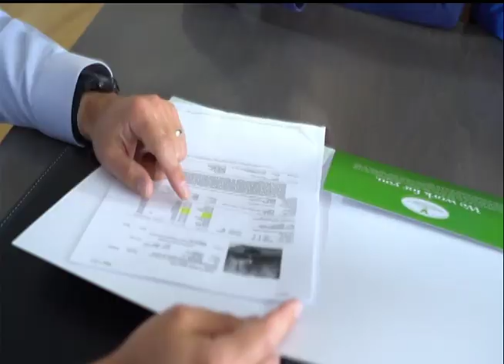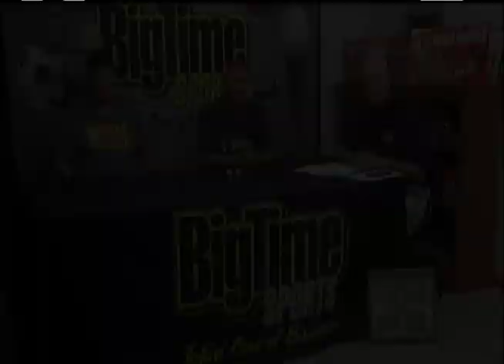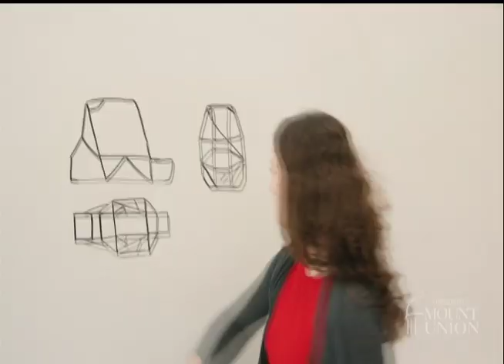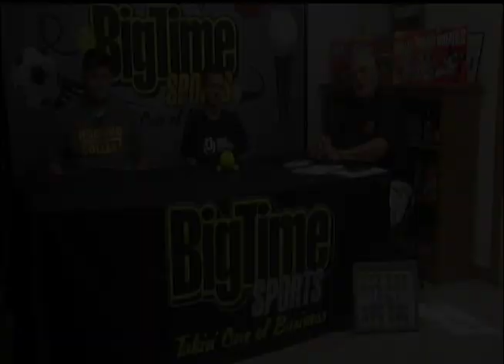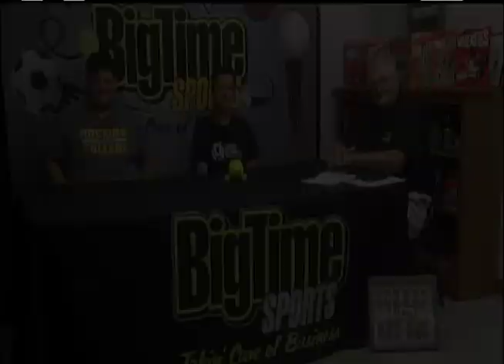Big Time show Uncle Charlies softball Interviews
Big Time Sports TV Show.  Interviews for Uncle Charlies Softball